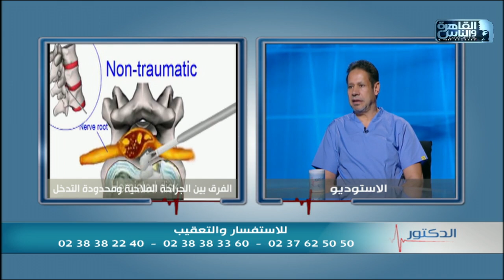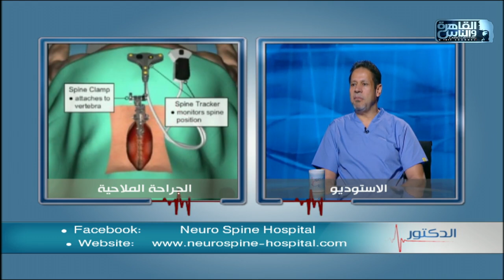الدكتور | التكنولوجيا الحديثة فى علاج مشاكل العمود الفقرى مع دكتور يسري الحميلي